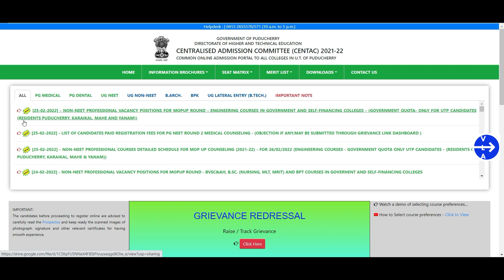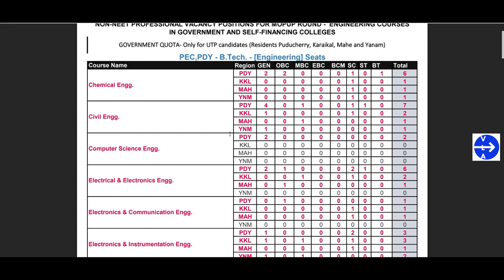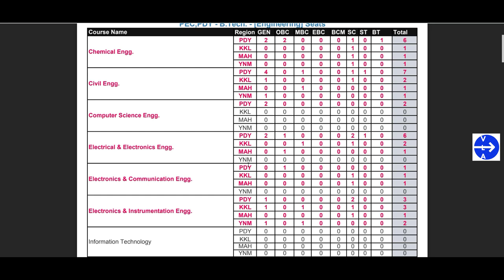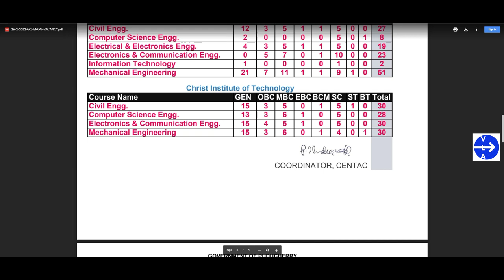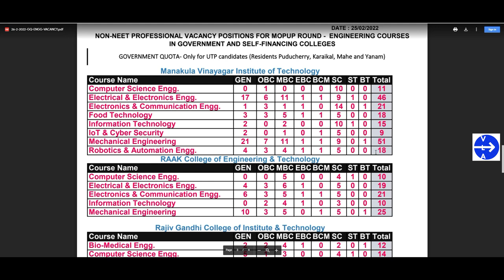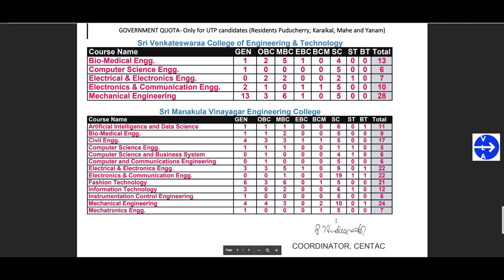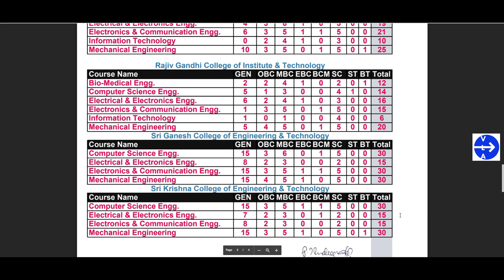CENTAC 21-22 MOPUP B.TECH VACANCY RELEASED | B.TECH ALL COURSES | GOVERNMENT QUOTA | MOP UP SCHEDULE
CENTAC 21-22 MOPUP SCHEDUDLE 26/02/2022 | B.TECH ALL COURSES | GOVERNMENT QUOTA | MOP UP SCHEDULE

Regards,
VLA